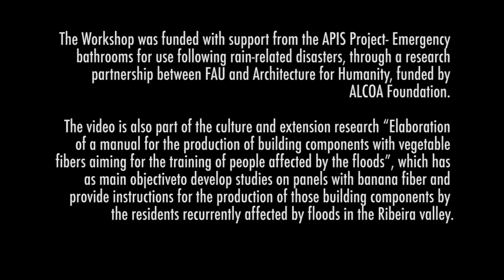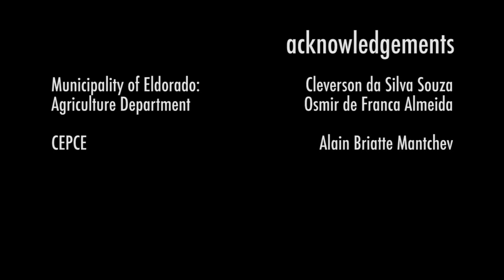Experimentation with paper made of banana tree fibers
Capacity building through design innovation with Vegetable Fibers
It presents the results of the III NOAH workshop: Participatory Activities for the Experimentation with Vegetable Fibers, in which the group developed constructive components made from banana tree fibers.